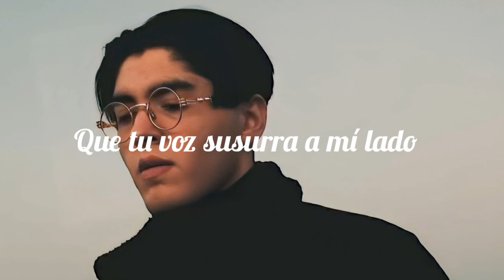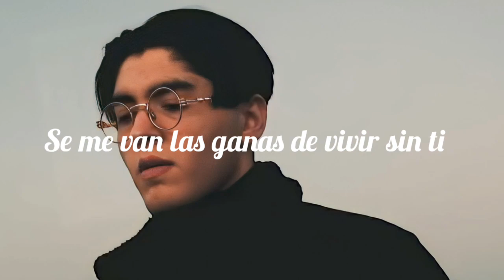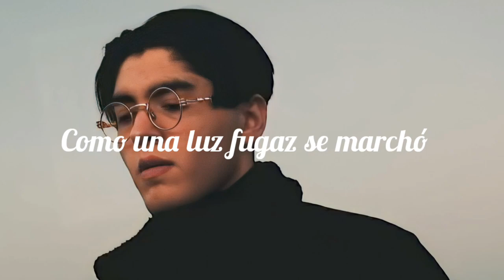Kevin Kaarl-Leidy Mariela (letra)